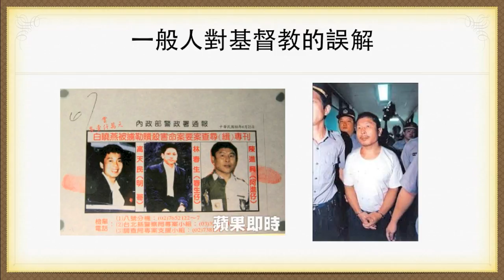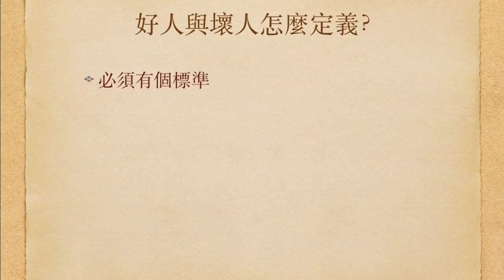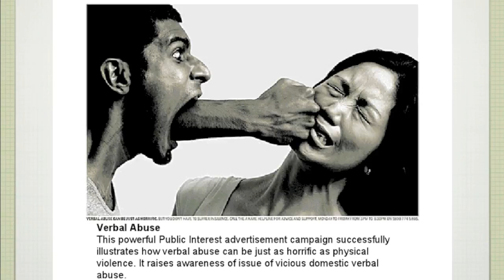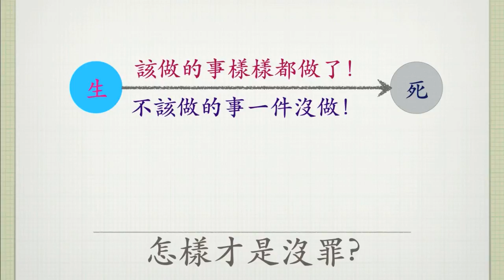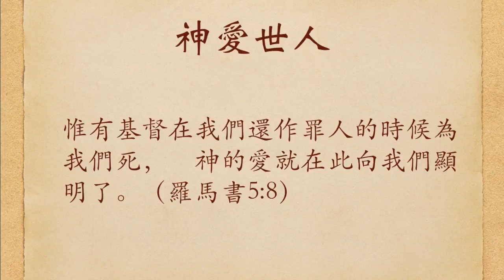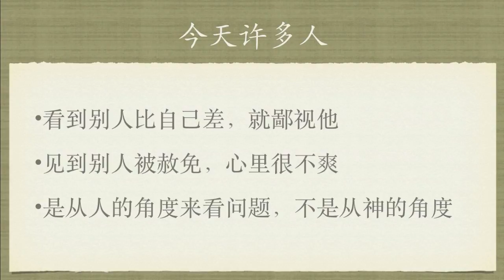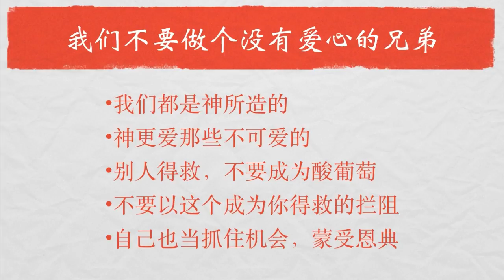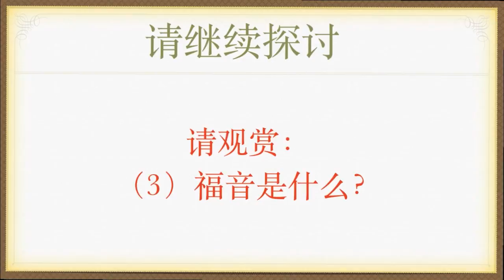好人下地狱，坏人上天堂，公平吗？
我有一個系統介紹基督教的影片：
歡迎指教。